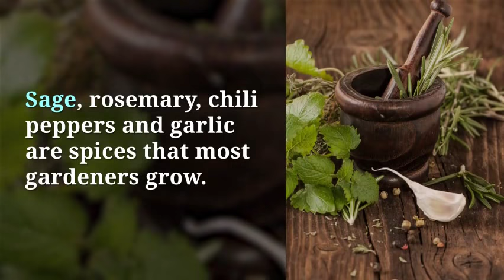Cooking With Banana Leaves Pork Chop Recipe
This video is a brief introduction to the blog post Sheri Ann Richerson posted on ExperimentalHomesteader.com about Cooking With Banana Leaves Pork Chop Recipe.